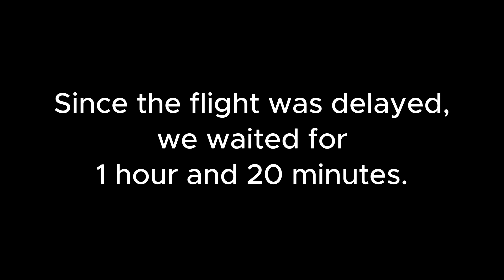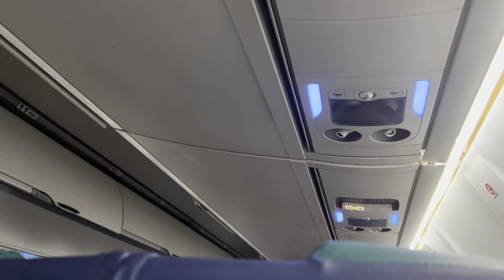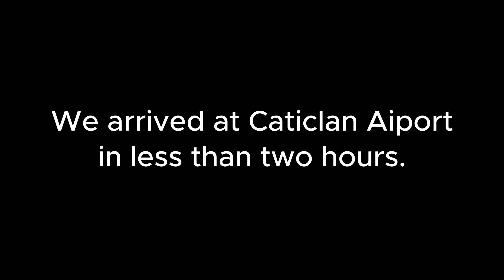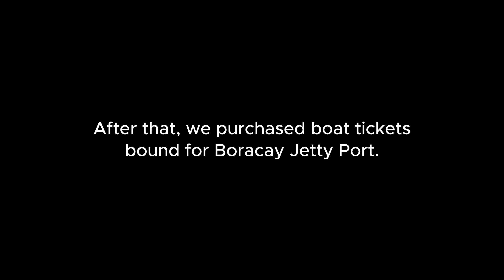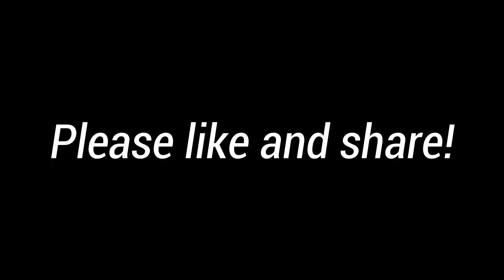REALISTIC 2-HOUR FLIGHT TO BORACAY, PHILIPPINES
Join our trip to Boracay, the BEST WHITE SAND BEACH IN THE WORLD (Cabin Zero). In this video, we will take you along on our airplane flight to a boat board for the island itself.

Plus, we will share the travel expectations from city life to island vibes 🌆✈️🏝️